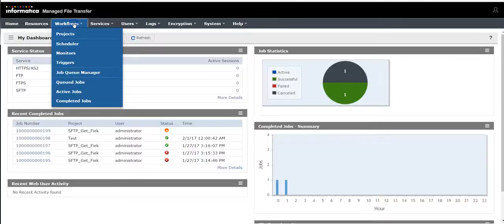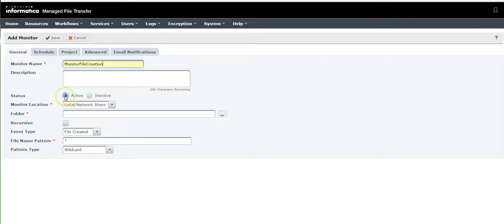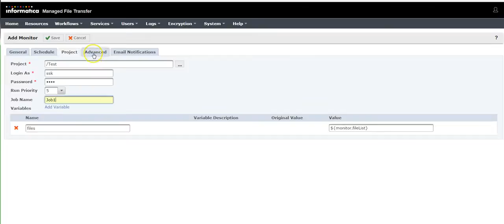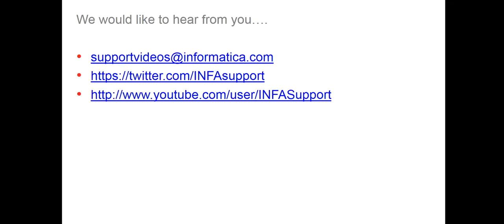How to Monitor a file in a particular directory in Informatica MFT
This video describes the steps involved in how to Monitor a file in a particular directory in Informatica MFT.